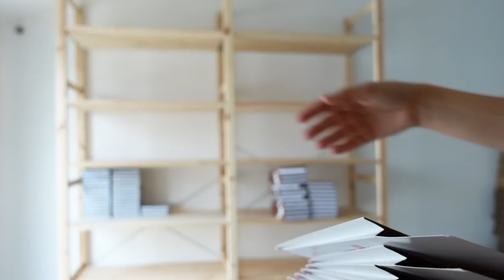Déménager en 24h + ASTUCES | Studio Vlog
Il est l'heure de déménager pour que la boutique grandisse et on a que 24h pour tout changer ! Découvrez aussi mon bras droit depuis un an : Kessy :)

Instagram de la boutique : @laboutiquedemargaux
Mon Instagram : @MargauxsTips
 -10% sur l'ensemble du site avec le code MARGAUX10